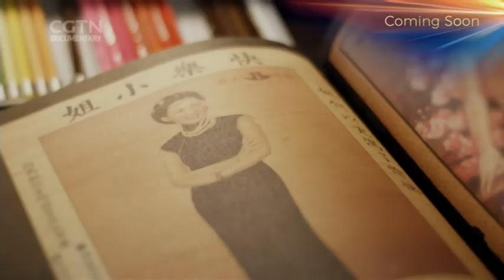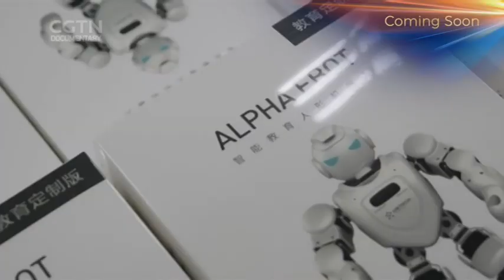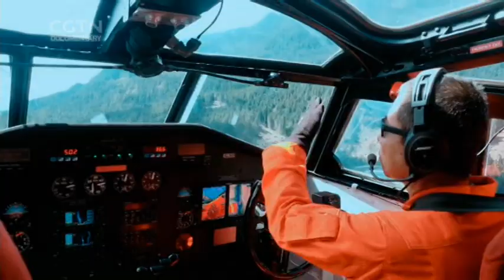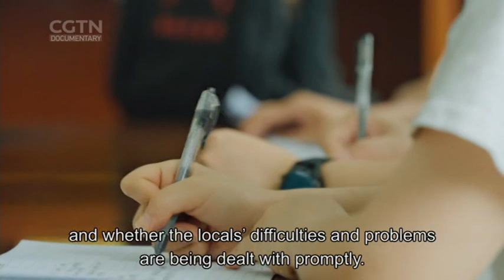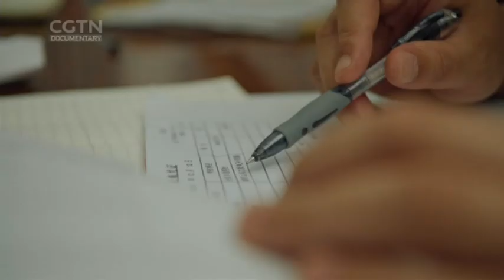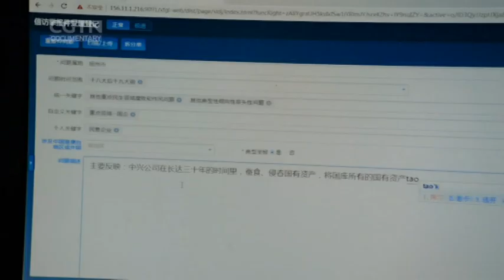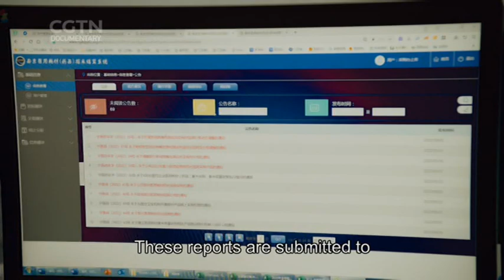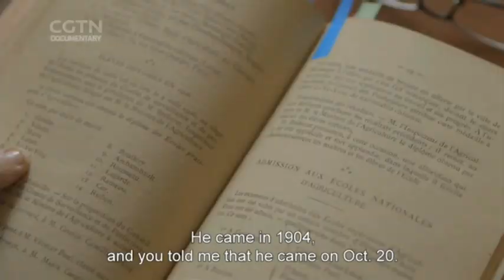Doku Razor Special/Our Journey China Special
Eine Doku aus China(Razor Special) und (Our Journey). Diese Sendung wurde in englisch produziert. Von wann die Sendung wirklich stammt, weiß ich leider nicht.